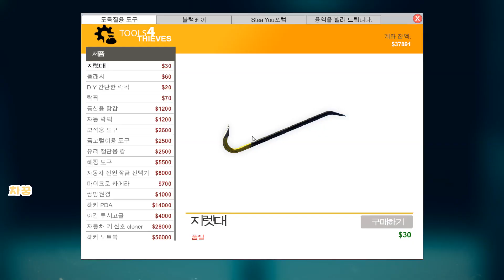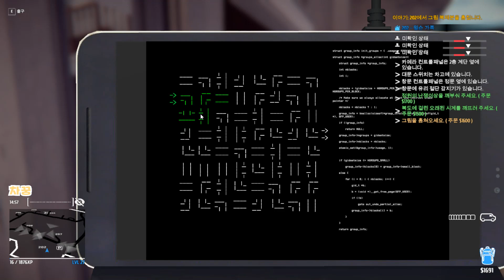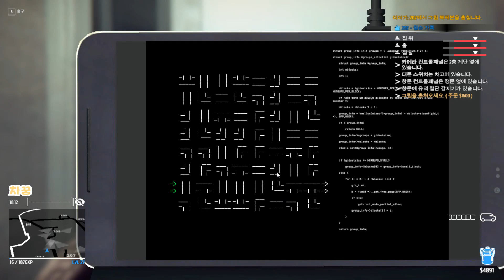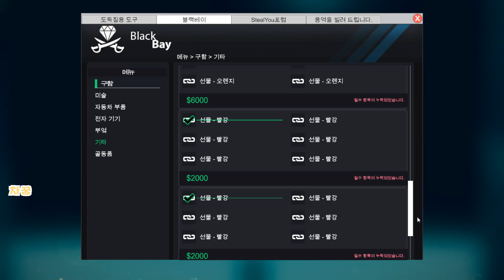[차꿍] 시프 시뮬레이터 [S01.E18] 리치 알 202 - 새 미션과 크리스마스 선물 (Thief Simulator)